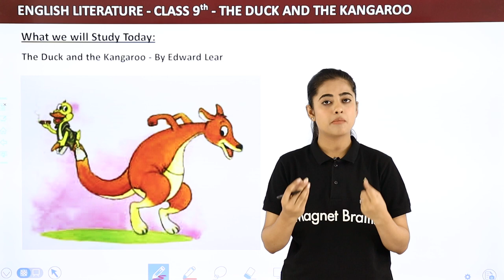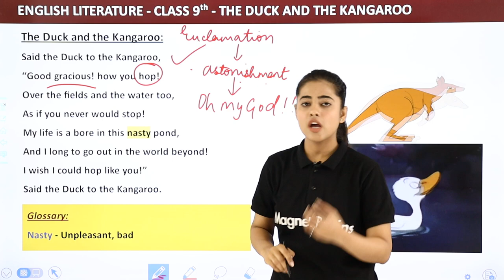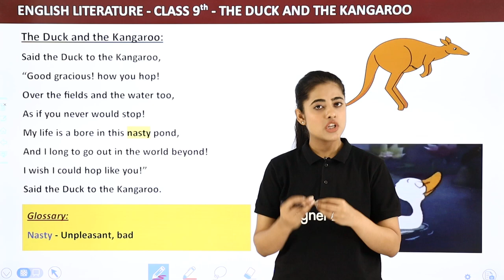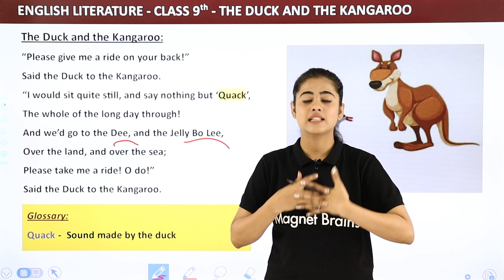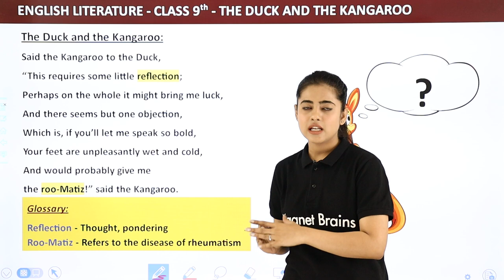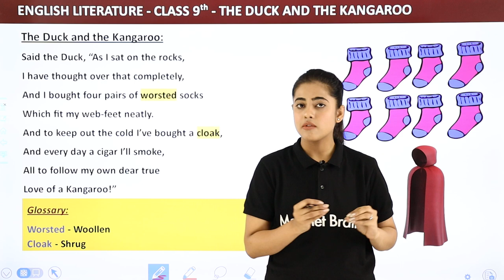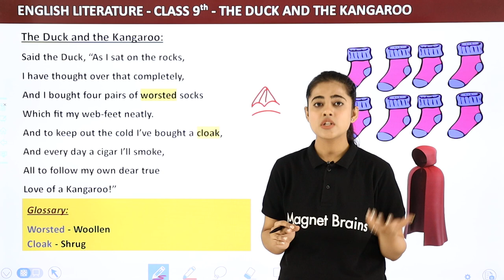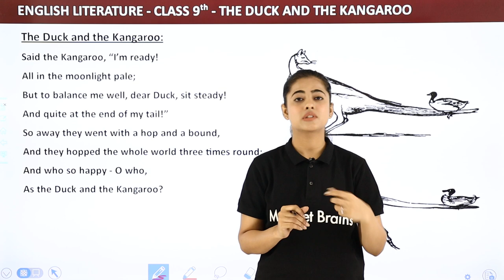Class 9 English Chapter 7 Poem Explanation | The Duck and The Kangaroo Class 9 English Beehive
✔️ Class: 9th
✔️ Subject: English
✔️ Chapter: The Duck And The Kangaroo
✔️ Topic Name: Explanation